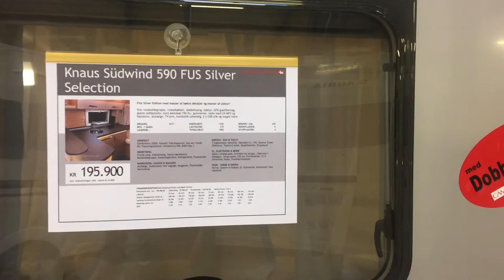2017 Knaus Südwind Silver Selection 590 FUS hos Campinggaarden Ormslev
Kom forbi og se denne flotte vogn, samt mange andre. Vi har altid et godt tilbud!